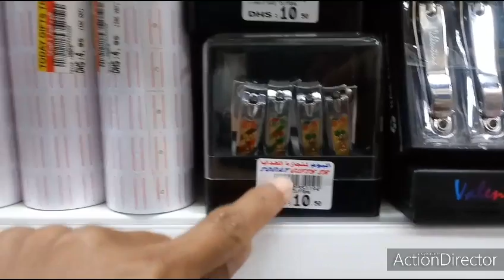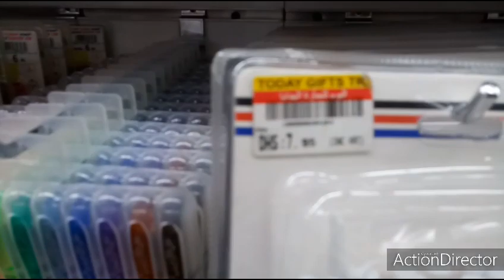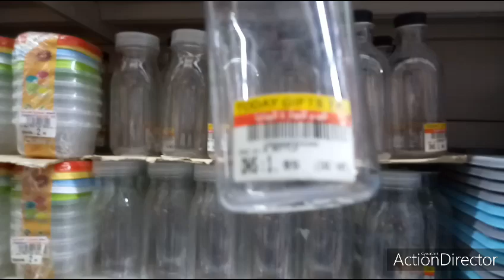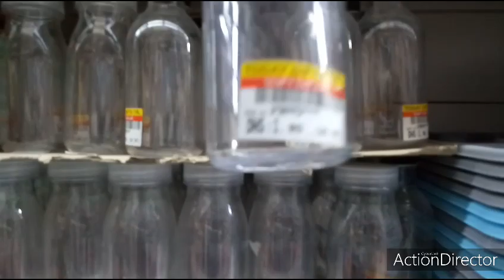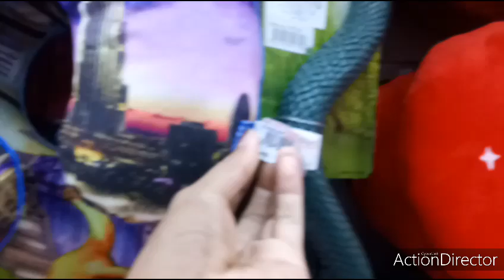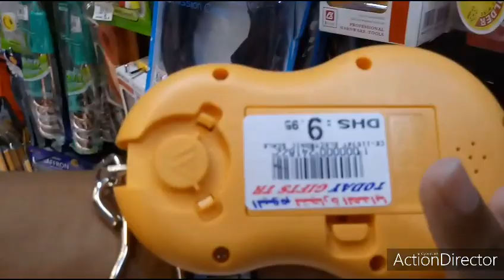#232 Vlogs II Paano ba mag Tipid ang isang OFW sa UAE